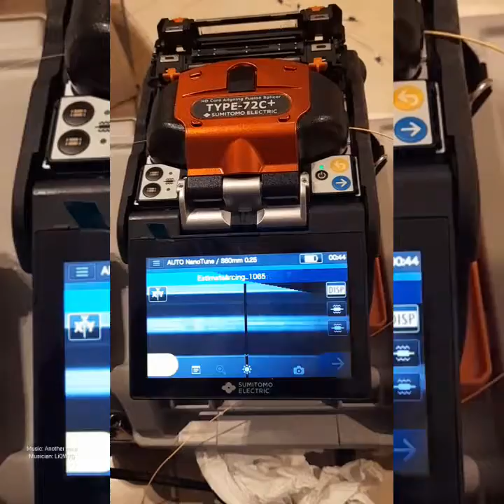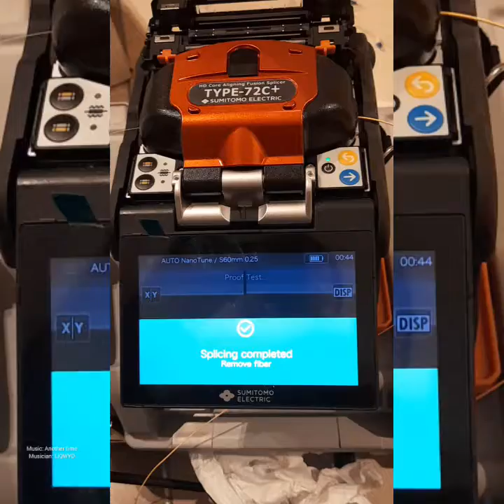fiber optic splicing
fiber optic